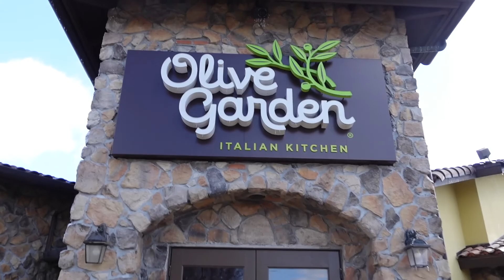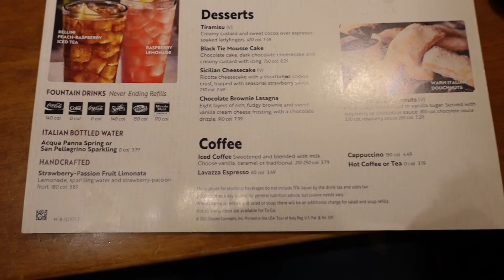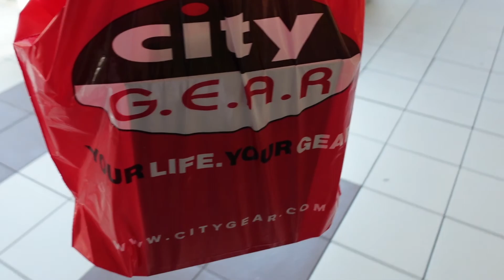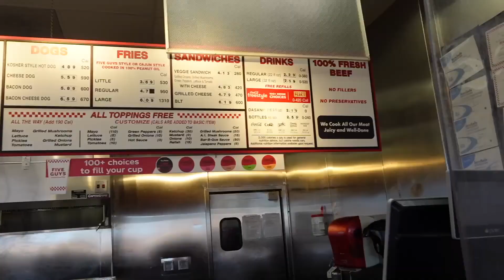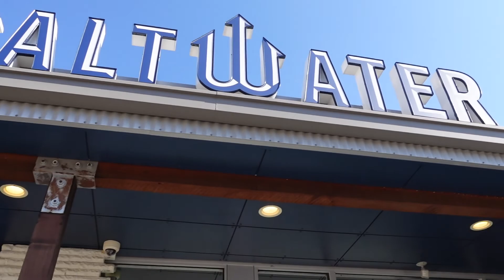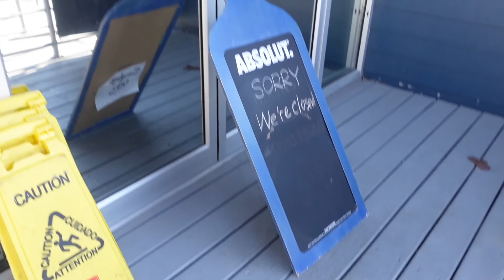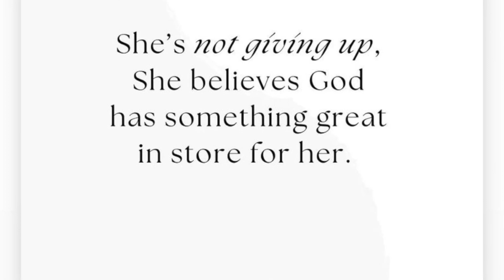VLOG| SHOP WITH ME, DATE,TRYING NEW THINGS+ MORE | Blossoming With Ro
Hey My 🌸 ✨Here’s A Weekly  Vlog ! l As I promise I’m going to be dropping videos all the time now! Im comkng with that heat 🔥Give me some ideas in the comments below! BE SURE TO ENTER INTO RHE GIVE AWAY!!! Love y’all!💗🌸